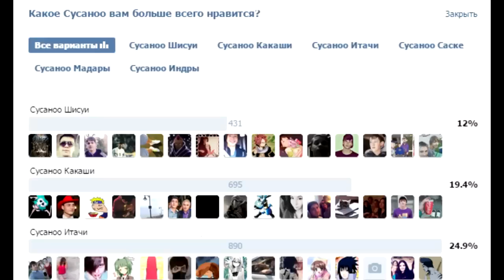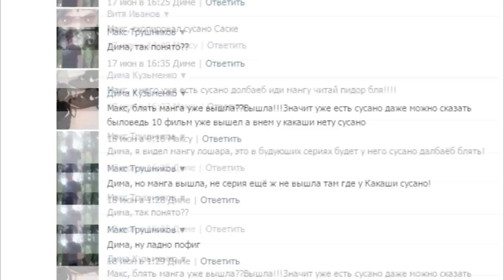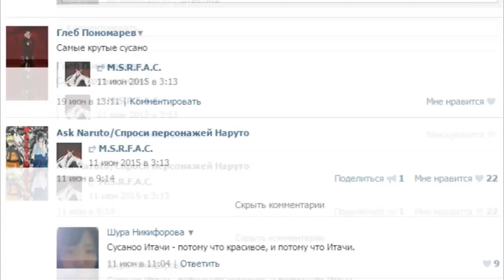NARUTO TOP SUSANO'O / NARUTO TOP SUSANOO / TOP STRONGEST SUSANO!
For RightoldersCopyright.Law Section 107(U.S. Copyright Act,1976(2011)providers that fair use of a copyright work,including such use by reproduction in copies or phonorecords or by any other means for purposes such as criticism,comment,news report-ing,teaching(including multiple copies for classroom use),scholarship,or research, is not an infringement of copyright.Правообладателям.В соответствии с § 107 Закон США « Об Авторском праве» от 1976 г.(ред. от 2011 г.),«Добросовестное использование»(Fair use)не является нарушением авторского права.Fair use - это воспроизведение объектов авторского права в копиях,аудиозаписях,а так же иными способами в следующих целях:критика,комментирование,новостной репортаж,обучение или исследование.